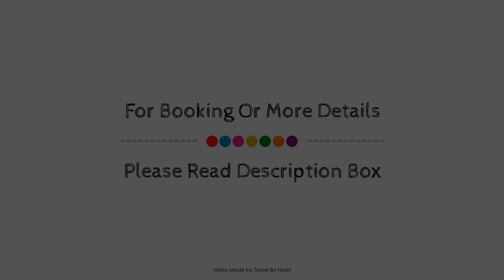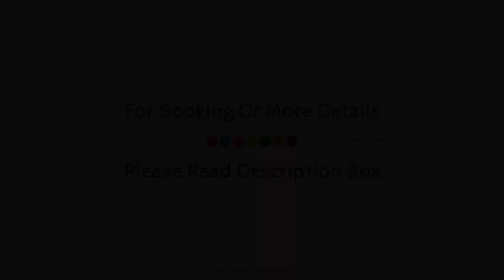CAN FERRER - Villa for 4 people in Pollenca., Majorca, Spain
Searching For
1. CAN FERRER - Villa for 4 people in Pollenca. - Majorca
2. CAN FERRER - Villa for 4 people in Pollenca. - Majorca Virtual Tour
3. CAN FERRER - Villa for 4 people in Pollenca. - Majorca Rooms
4. CAN FERRER - Villa for 4 people in Pollenca. - Majorca Amenities
5. CAN FERRER - Villa for 4 people in Pollenca. - Majorca Videos
6. CAN FERRER - Villa for 4 people in Pollenca. - Majorca Offers
7. CAN FERRER - Villa for 4 people in Pollenca. - Majorca Deals
Audio Credit:
Track Title: Blank Slate
Artist: VYEN
TravelByHeart CANFERRERVillafor4peopleinPollenca.